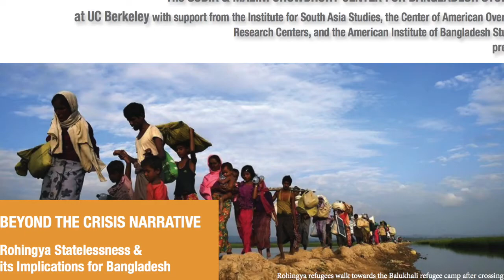Rohingya Statelessness and its implications for Bangladesh: Panel 1 Q&A Session